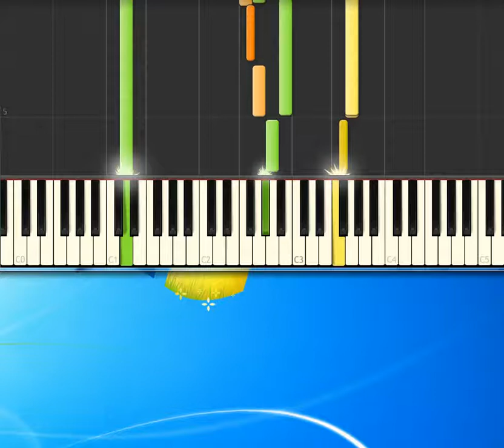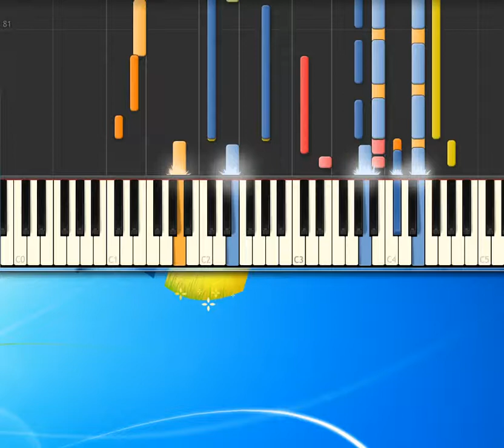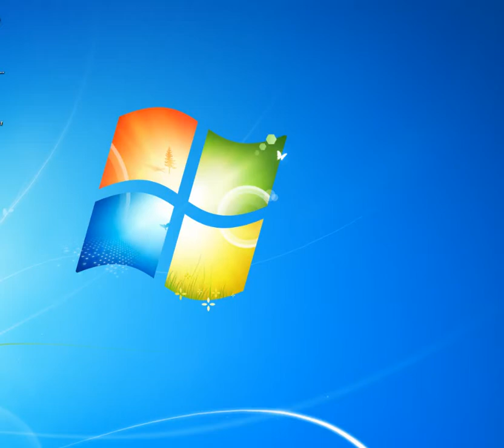[Piano Tutorial Synthesia]Christmas with the yours - Elio e le storie tese